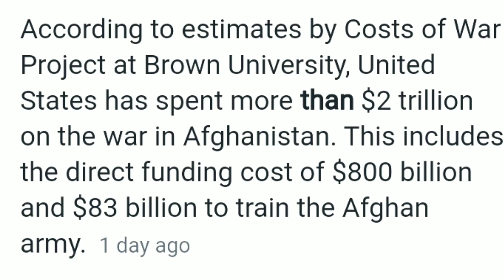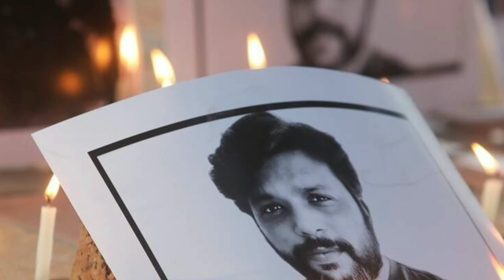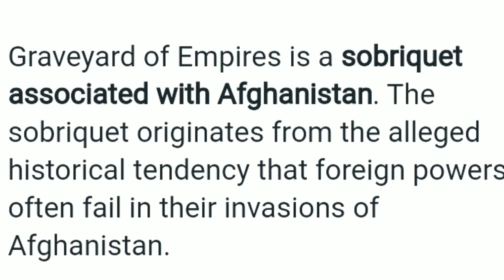அனாதை ஆன ஆப்கானித்தான் | EPISODE 1 BRITISH,RUSSIA VS AFGHANISTAN | நீயா நானா | IN TAMIL